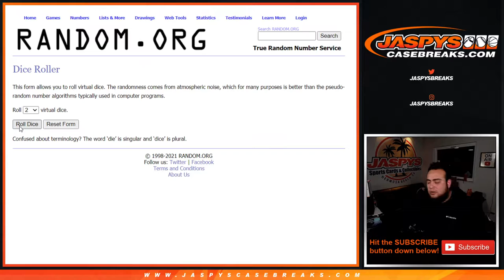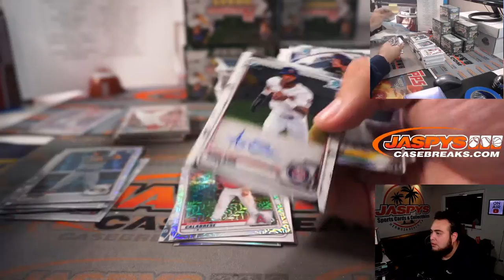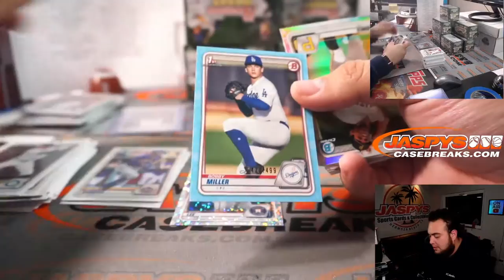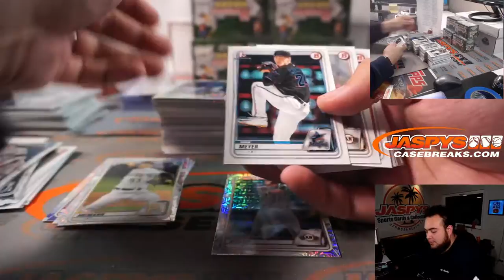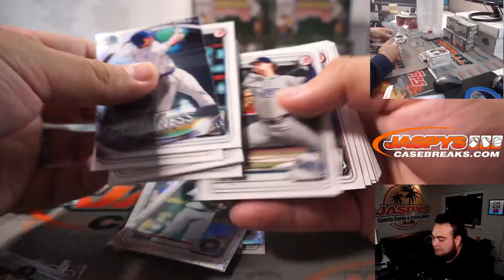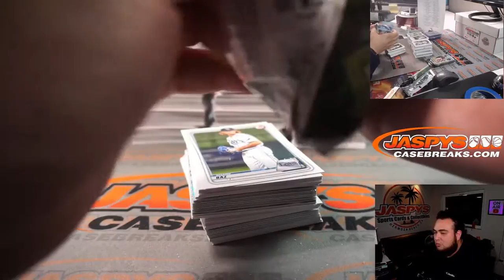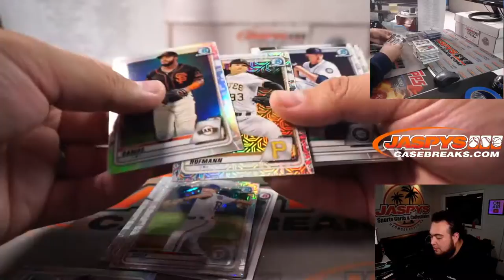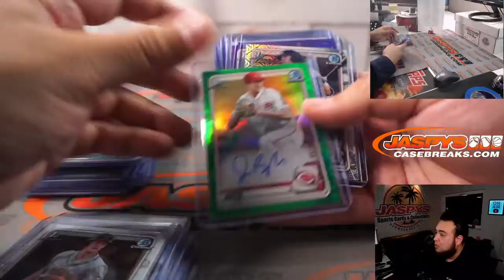Tue. 4/13/21 - 2020 Bowman Draft Asia Edition 12-Box Case Break #10 *RT*